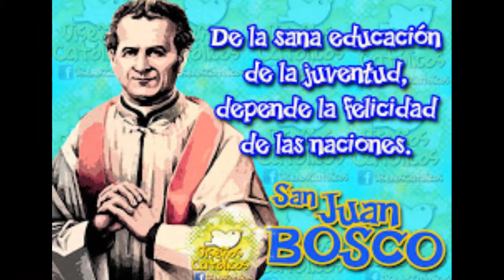Porque estoy aquí? Motivación para Docentes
Motivación para docentes.

Extracto de Serie de Netflix Anne With An E

Make Your Own Decision · Ari Posner · Amin Bhatia